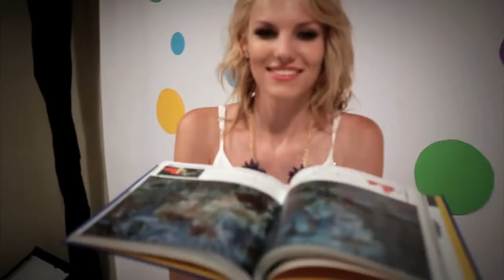Glamour Shots Summer 2015 RV2 (2015-07-13)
Glamour Shots Summer 2015 RV2